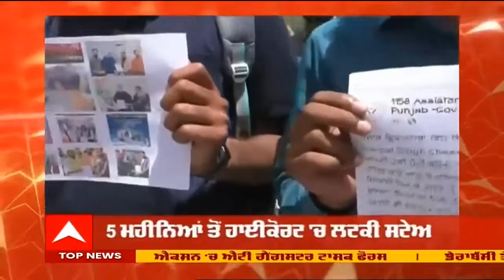ਅਧਿਆਪਕਾਂ ਵੱਲੋਂ ਬਰਨਾਲਾ 'ਚ ਸੂਬਾ ਪੱਧਰੀ ਪ੍ਰਦਰਸ਼ਨ; 5 ਮਹੀਨਿਆਂ ਤੋਂ ਹਾਈਕੋਰਟ 'ਚ ਲਟਕੀ ਸਟੇਅ